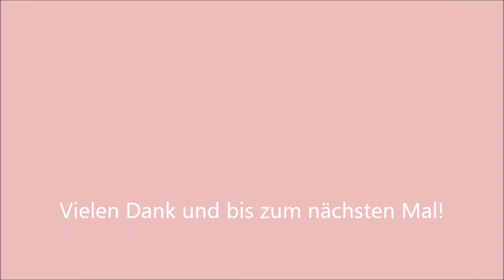Energie Update Schwere Energien und Langsamkeit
Der See ist derzeit bevölkert von Gänsen und ihren Jungen. Ich hoffe, dass sich ein wenig der heilenden Energie der Natur auf Euch überträgt, wenn Ihr das Energie Update schaut!

Meine Tagesenergien finden sich auf Instagram "heikedance" und auf Facebook "Heike Bartels".

Das Leben ist eine wundervolle Reise des Wieder-Entdeckens dessen, was unsere Seele immer wusste.
Du bist etwas Besonderes und Du wirst gebraucht! Auf diesem Kanal teile ich Informationen, die ich von meinen Guides bekomme, um uns dabei zu helfen, durch diese stürmischen Zeiten zu navigieren.